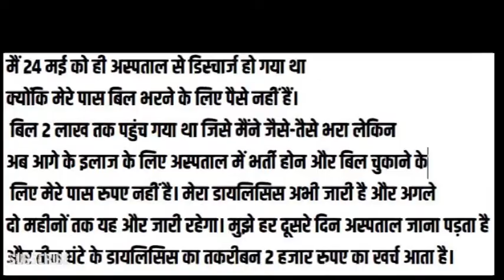इस ACTOR ने लगायी मौत की गुहार ! नहीं मिली कहीं से भी मदद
Check out Why this Actor is Helpless and in need Of Money !